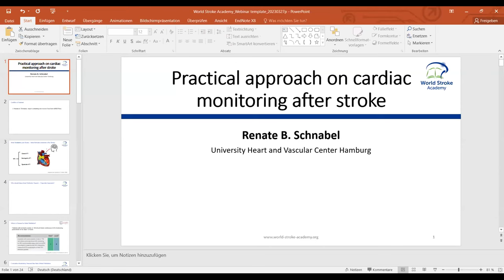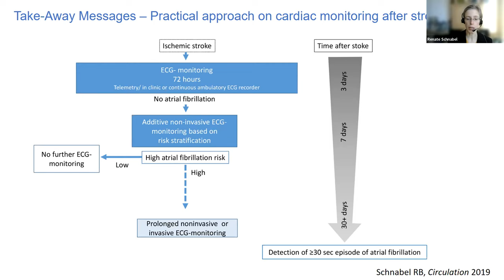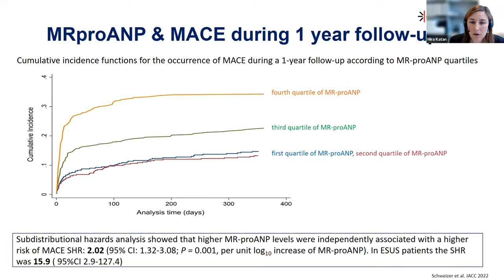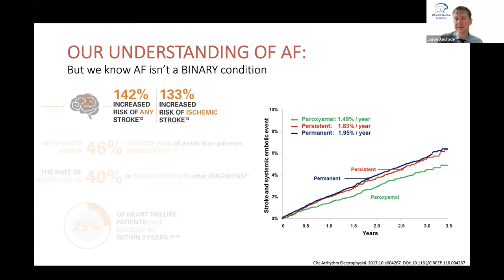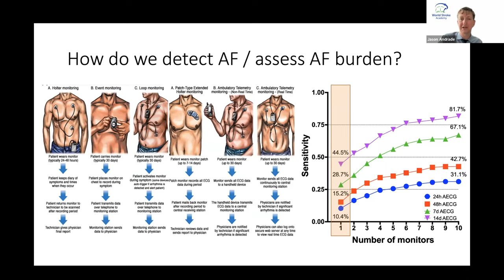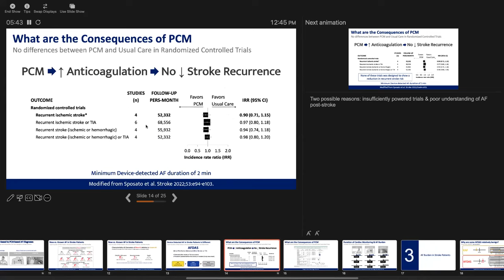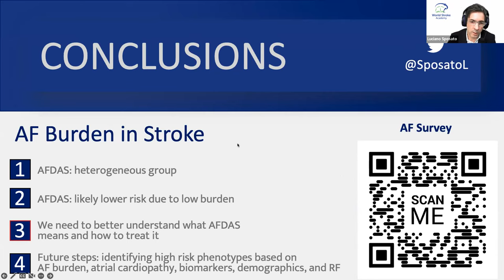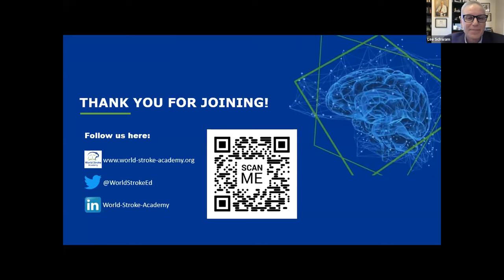WSA Webinar - A New Era in Cardiac Rhythm Monitoring Post-Stroke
This WSA webinar will be focused on the detection of atrial fibrillation in stroke patients. The faculty will analyze current evidence on long-term cardiac monitoring from randomized clinical trials and metaanalyses.

Objectives:

1. To increase awareness among stroke physicians and cardiologists about the importance of looking for atrial fibrillation in stroke patients.

2. To provide stroke physicians and cardiologists with up-to-date evidence on cardiac rhythm monitoring post-stroke.

3. To enhance discussions about future research needs in the field.

Topics & Speakers:

- Practical approach on cardiac monitoring after stroke? (Renate Schnabel, Germany)
- Biomarkers and AF detection after stroke (Mira Katan, Switzerland)
- Long-term monitoring and AF burden-associated stroke risk in the general population (Jason Andrade, Canada)
- Risk profile of different AF types in stroke patients (Luciano Sposato, Canada)

- Expert Panel Discussion moderated by the chairs:

Lee Schwamm (USA)
Michael Hill (Canada)
Rolf Wachter (Germany)
Thalia Field (Canada)
Luciano Sposato - Closing and invitation to complete an online survey on AF diagnosis and management preferences (Canada)

- Discussion and questions from the audience